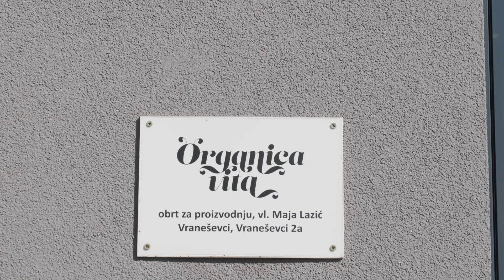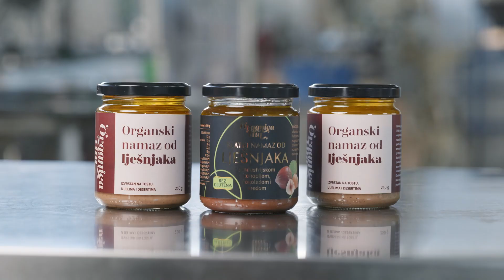Organica Vita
Organica Vita se dugi niz godina bavi ekološkom poljoprivredom i proizvodnjom. Na svojim poljima uzgajaju konoplju, bundevu, lan, kamilicu i ostale kulture koje prerađuju u hladno prešana ulja, namaze, proteine i čajeve. Baveći se ekološkom proizvodnjom, posebnu pažnju posvećuju očuvanju okoliša kroz cjelokupan proces proizvodnje te u potpunosti prerađuju svu sirovinu i nusproizvode bez ikakvoga otpada. su bili korisnici potpore Pokreni nešto svoje u 2022.

ORGANICA VITA, vl. Maja Lazić su bili korisnici potpore Pokreni nešto svoje u 2022.

Program potpore poduzetničkim projektima u Hrvatskoj “Pokreni nešto svoje” je razvojni program @actgrupa namijenjen poduzetnicima početnicima i mikro poduzećima. Program potiče projekte s pozitivnim društvenim utjecajem te odgovara na potrebe poduzetnika za mentorskom i financijskom potporom za početak i razvoj poslovanja. Program provodi ACT Grupa, a financira Philip Morris Zagreb d.o.o.